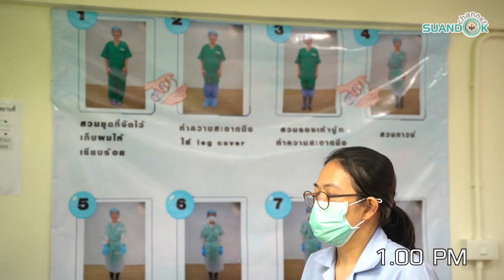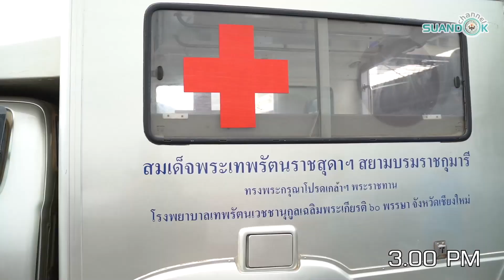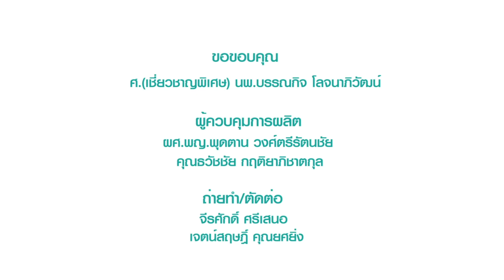ภารกิจหลังบ้าน ของงานโภชนาการและงานกำจัดขยะ ของโรงพยาบาลสนามเชียงใหม่ 2 และหน่วยบริการผ้า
ภารกิจหลังบ้าน ของงานโภชนาการและงานกำจัดขยะ กับการสนับสนุนการทำงานของโรงพยาบาลสนามเชียงใหม่ 2 และหน่วยบริการผ้าที่รับผิดชอบดูแลซักรีดผ้าผู้ป่วยของโรงพยาบาลสนามทั้งจังหวัดเชียงใหม่

อีกภารกิจสำคัญในการทำงานของโรงพยาบาลมหาราชนครเชียงใหม่ คณะแพทยศาสตร์ มหาวิทยาลัยเชียงใหม่ ในการต่อสู้กับโรคติดเชื้อไวรัสโคโรนา 2019 (COVID-19)